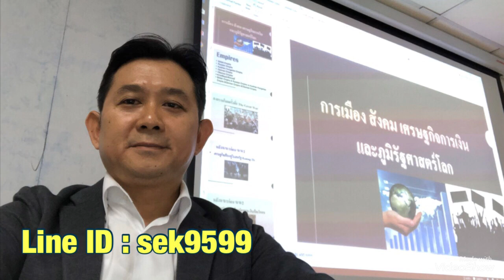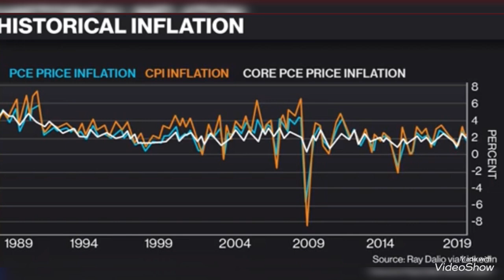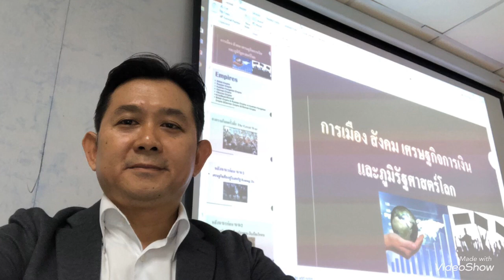เงินเฟ้อ 2 แบบที่ควรทำความเข้าใจในบริบทแวดล้อมปัจจุบัน?! Stagflation เงินเฟ้อในเงินฝืด!?